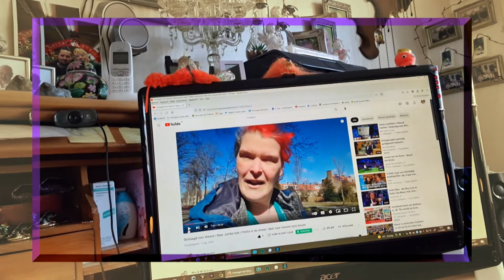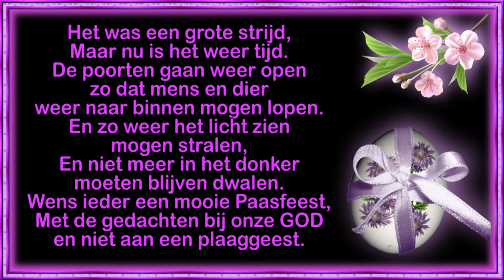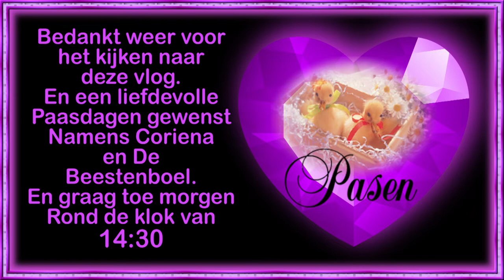za 2 apr niet in orde Reika ook niet in orde Een persoon boos op mij #1417